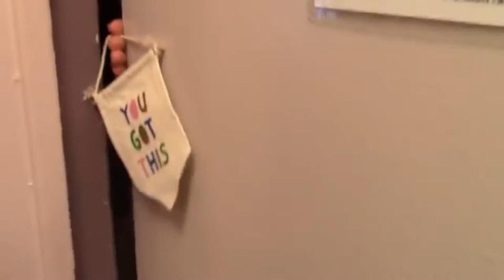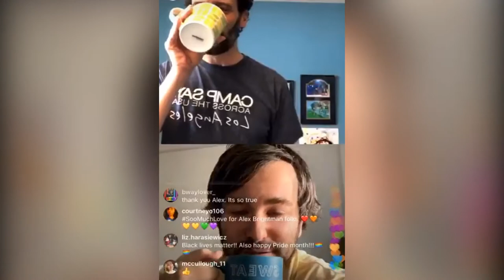Alex Brightman funny moments # 6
Hiiiii! Ilove your comments!! Thank you for all the support - and please continue to write stuff! they make my day when I read them lol.

So have fun with Alex Brightman funny moments Part 6!
I hope it brightens up your day

next weekend part 7 will be up :)